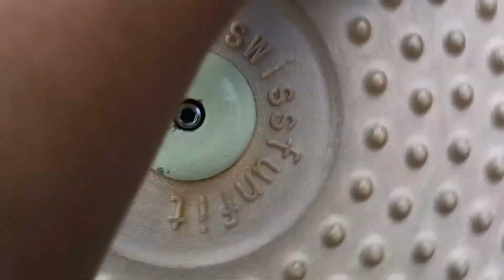EARLY RIDE SA CABARUAN CHILDREN'S PARK!